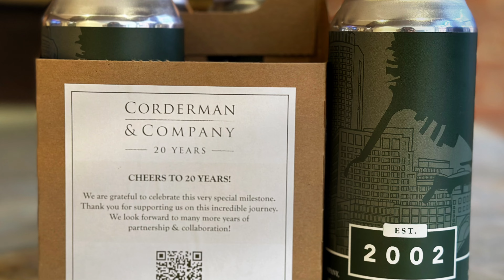Submit your entry for the 2024 Marketing Communications Award (MCA)